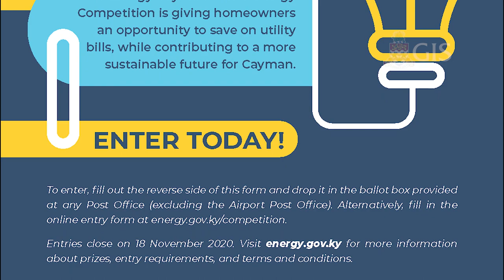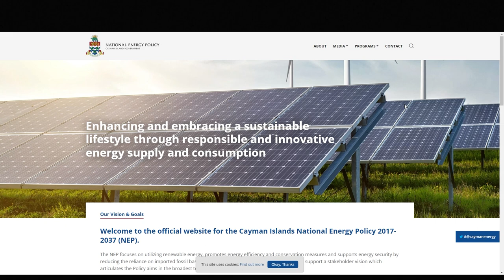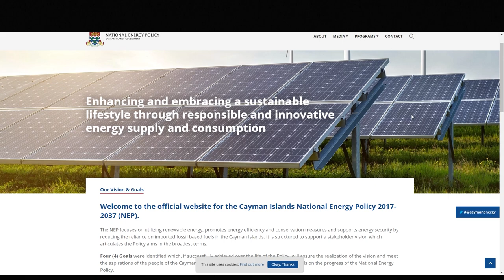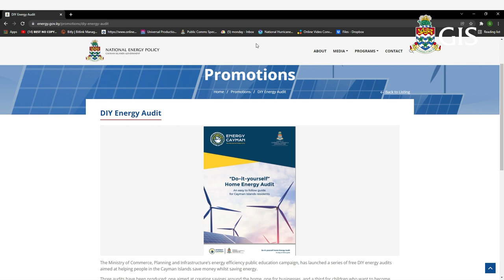Home Energy Makeover Competition 2021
The Vision of the NEP is:

“Enhancing and embracing a sustainable
lifestyle through responsible and
innovative energy supply and consumption”